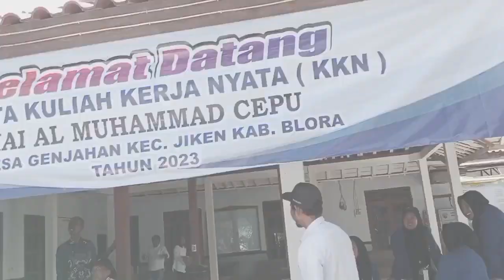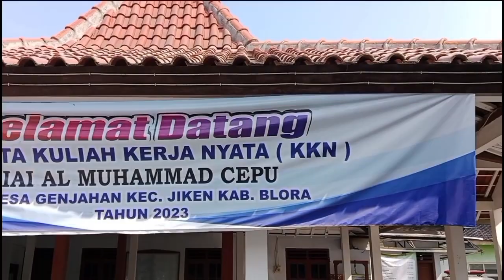VIDEO MOVIE KKN IAI AL MUHAMMAD CEPU 2023 KORDES GENJAHAN KEC. JIKEN KAB. BLORA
Kumpulan kegiatan KKN IAI Al Muhammad Cepu Tahun 2023 di Kordes Genjahan Kecamatan Jiken Kab. Blora Jawa Tengah